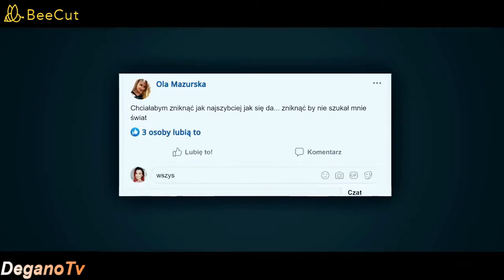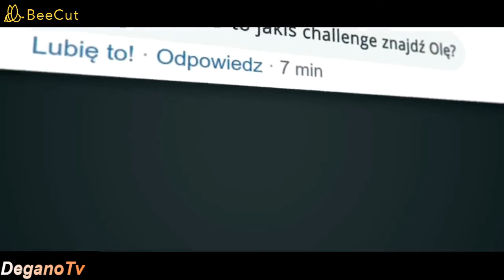Degano - Nieidealna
Witajcie,mam nadzieje że wam się spodoba...dzięki za odwiedziny,zostawcie coś po sobie na tym kanale. pozdrawiam DeganoTv.